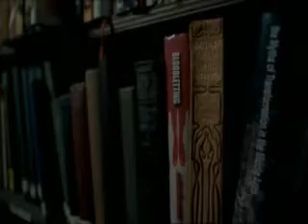Ginger snaps 2 Brigitte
Ginger snaps 2 music video parts of ginger snaps 2